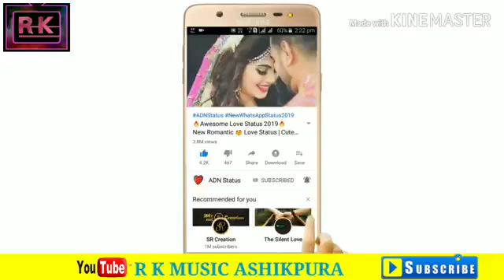Holi status video 2019